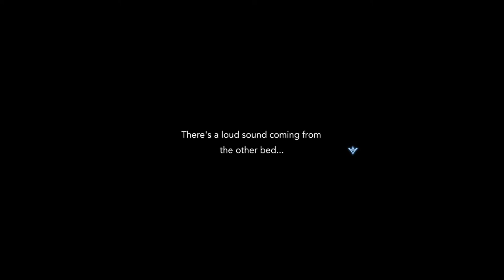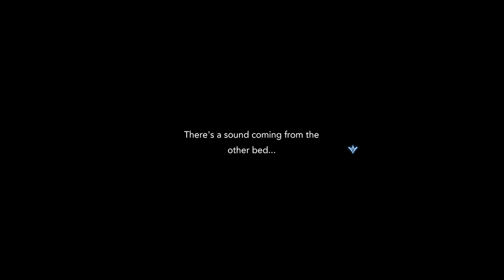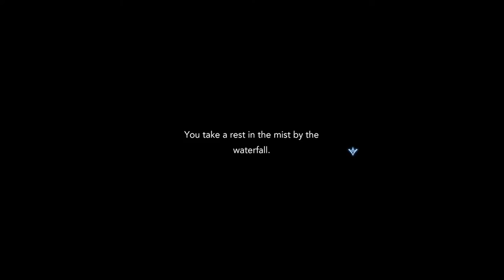Harvestella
I didn't put any CTA's on this video, mainly because I wanted you all to enjoy the gameplay. This is recorded, and not my Twitch VOD.

I decided to try out some OBS featured with P7. This is the gameplay I recorded, vs livestream. Tomorrow I'll be testing out the settings via livestream . Also this game is more story driven, vs hands on farming. As I've played 2 hours in, I feel like there is a great story in this, however, I'd love to see it unfold over time, and put hours into farming too. So far more story than farming, but hopefully I get to that point soon. Anyway, enjoy the new encoding settings for OBS on P7, Two Passes (Quarter Resolution) unchecked Look Ahead, and Tuning is High Quality, Psycho Visual Tuning is checked. I also fixed my issues with Dropped frames. My SSD drive was to slow for my encoder, so it's saving to the NVME drive. This prompts me to want to update sooner vs later.

I did this recording with a PC version of the game from Steam: